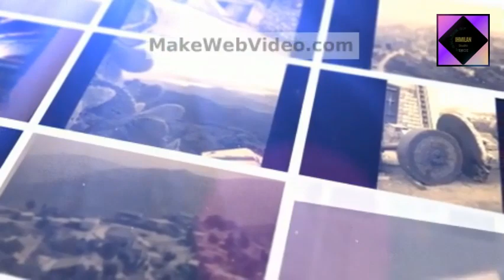Ait Frah Hommage Vidéo 1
Hommage 1